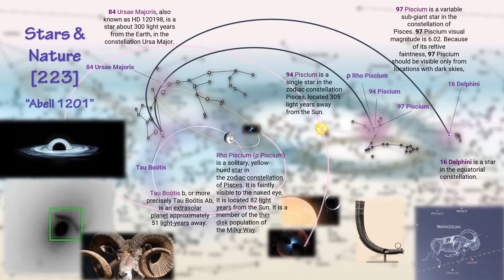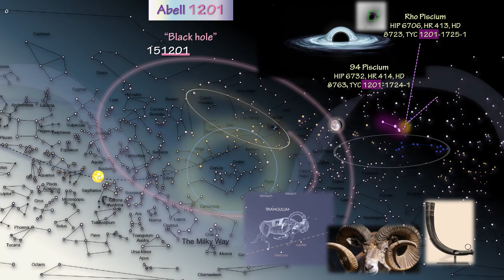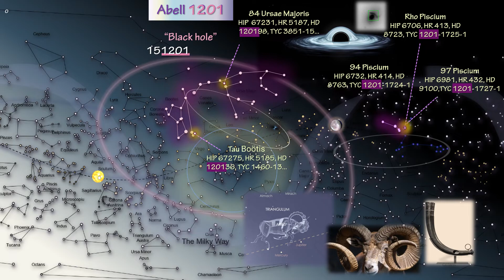Abell 1201 BCG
Black hole
Sky Map
Burmese Alphabets
Vocals
Stars & Nature
Nature System